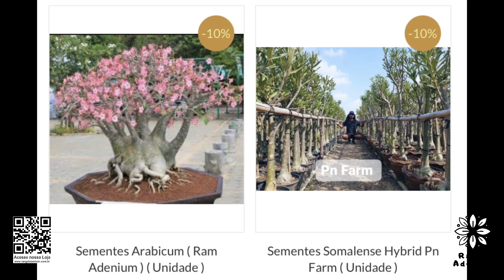Sementes Mix de alta qualidade disponíveis no site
Sementes Mix de alta qualidade disponíveis no alta qualidade sementes